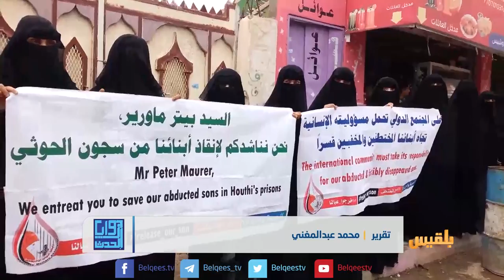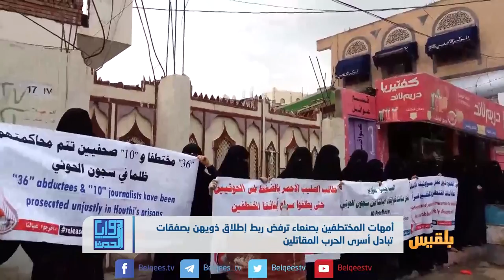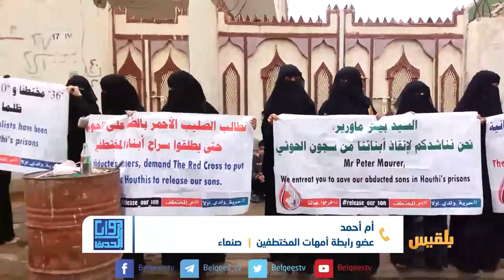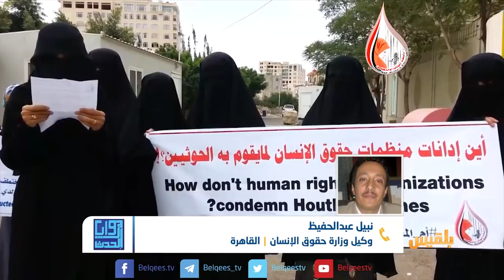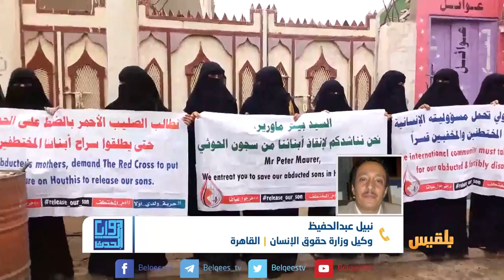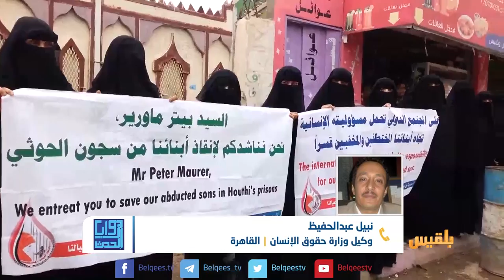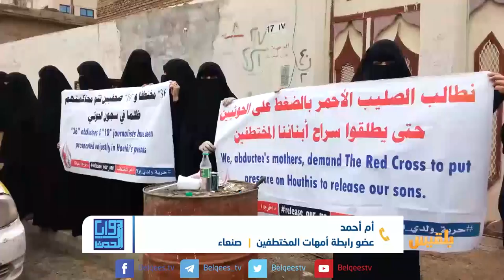زوايا الحدث | كيف تقبل الأمم المتحدة مقايضة مدنيين مختطفين بأسرى مقاتلين ؟ | تقديم: بشير الحارثي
في هذه الحلقة من زوايا الحدث نناقش محورين:

- جدوى زيارة المبعوث الأممي المتواجد حالياً في اليمن على ملف المختطفين، وضمان كرامة وسلامة وصحة المختطفين؟

- وكيف يمكن أن تنعكس الزيارة إيجاباً على الملف الحقوقي والإنساني عموما؟